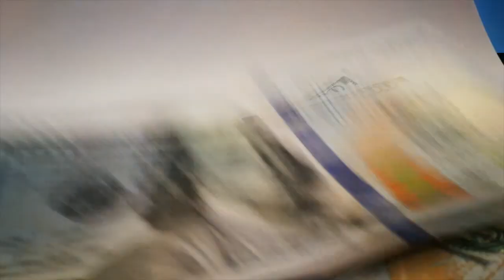FOCUS ON YOURSELF (TONY ROBBINS) - BEST MOTIVATIONAL VIDEO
“The power of positive thinking is the ability to generate a feeling of certainty in yourself when nothing in the environment supports you.”
- TONY ROBBINS.

Video Footage:
gathered by Pexels

Motivational Speakers:
Tony Robbins